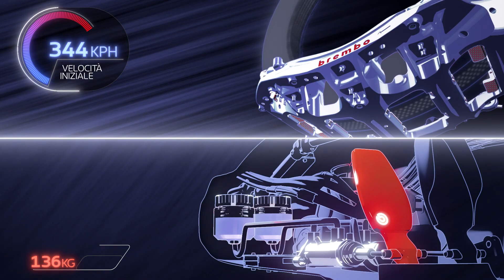GP AZERBAIGIAN 2022